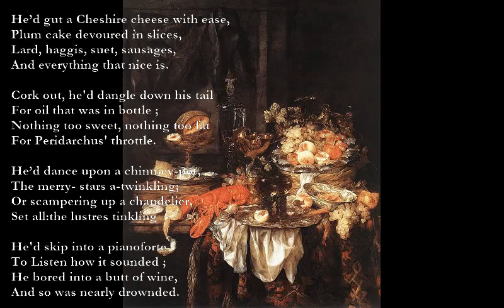The Prince [DE LA MARE poem set to music]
The Prince (Walter de la Mare)

Bm
Sweet Peridarchus was a Prince,
A Bm
The Prince he was of — Mouses ;
Em Bm
He roved and roamed the haunts of Men,
A C#7
And ranged about their houses.

F#m C#m
He gnawed his way along a street,
D E F#m
Through holes in every wainscot,
F#m E
Fandangoed in the attics and
D A C#7
From basement on to basement.

Am G
His eves like bits of rubies shone ;
F Em
His coat, as sleek as satin,
Dm C
With teeth as sharp as needle-points
Am B7
He kept to keep him fat in.

C#m G#m
His squeak so sharp in the small hours rang
A B C#m
That  every waker wondered;
D A Em7
He trimmed his whiskers stiff as wire,
D A C#7
Had sweethearts by the hundred.

He’d gut a Cheshire cheese with ease,
Plum cake devoured in slices,
Lard, haggis, suet, sausages,
And everything that nice is.

Cork out, he'd dangle down his tail
For oil that was in bottle ;
Nothing too sweet, nothing too fat
For Peridarchus' throttle.

He’d dance upon a chimney-pot,
The merry- stars a-twinkling;
Or scampering up a chandelier,
Set all the lustres tinkling

He'd skip into a pianoforte
To Listen how it sounded ;
He bored into a butt of wine,
And so was nearly drownded.
At midnight when he sat at meat.
Twelve saucy sonsy maidens,
With bee-sweet voices ditties sang,
Some sad ones, some gay ones.

For bodyguard he had a score
Of warriors grim and hardy;
They raided every larder round,
From Peebles to Cromarty.

Grimalkin – deep in dreams she lay,
Comes he, with these gay friskers,
Steals up and gnaws away her claws,
And plucks out all her whiskers.

He scaled a bell-rope where there snored
The Bailiff and his Lady;
Danced on his nose, nibbled her toes
And kissed the squalling baby.

A merry life was his I trow,
Despite it was a short one;
One night he met a mort os rats-
He bared his teeth and fought one:

A bully ruffian, thrice his size;
But when the conflict ended,
He sighed, ‘Alack, my back is broke,
And that can ne’er be mended.’

They laid him lifeless on a bier,
They lapped him up in ermine;
They lit a candle, inches thich,
His Uncle preached the sermon: -

‘O Mouseland, mourn for him that’s gone,
Our noble Peridarchus!
In valiant fight, but yesternight,
And now, alas, a carcass!

‘A Hero – Mouse or Man – is one
D A G A
Who never wails or winces;
Fmaj7 Em7
Friends, shed a tear for him that’s here,
Am G Am
The Princeliest of Princes!’